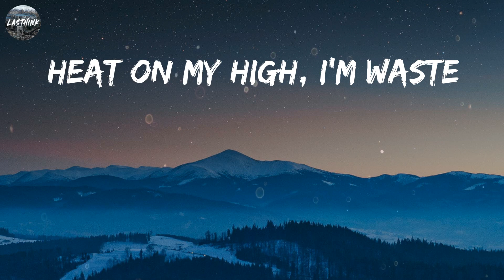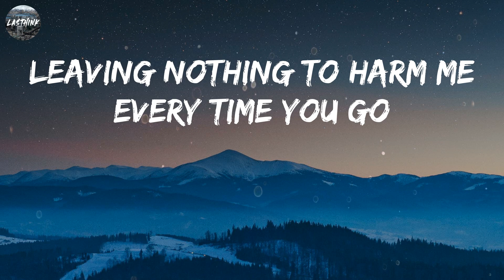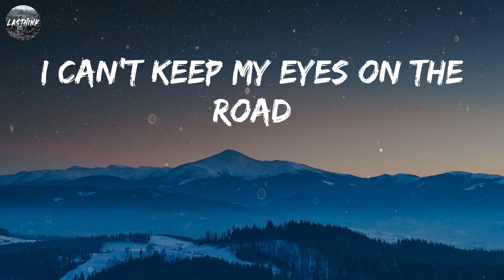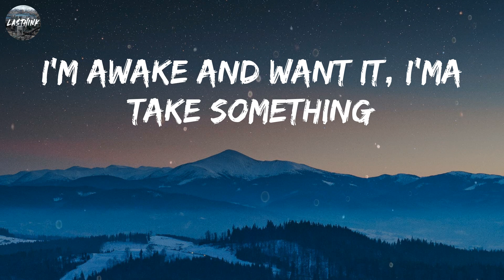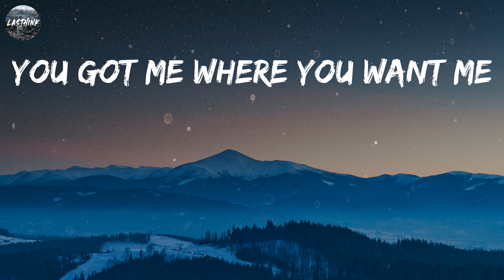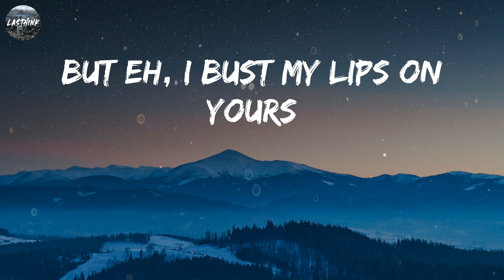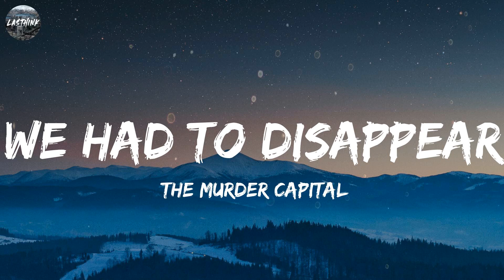The Kills - New York (Mix Lyrics) The Murder Capital, Militarie Gun,...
Wait for me, stay for me
Medicate my bad days
Heat on my high, I'm waste
Speak for me, bleed for me
Steal me away
From all the bad guys 'cause I'm nice
Down here on the Bowery
The city's got me feeling high
Got me where you want me
In your midnight eye
Always remember, honey
When you need a ride
You got me, got me, got me throwing
Got me running wild, 'cause
Eh, you taste just like New York
Before a storm takes hold
You were raised like you were high and armed
And now I'm alone
But eh, I bust my lips on yours
How sweet, the night is dark enough
We're only seeing stars
You're made for me, come back, babe
Leaving nothing to harm me every time you go
I can't keep my eyes on the road
I'm awake and want it, I'ma take something
Let it be you, you, you, you
But eh, you taste just like New York
You taste just like New York
Boom, boom, boom
What you do, do, do to me
Rippin from the deepest root of me
It's easy for you to see
You got me where you want me
Boom, boom, boom